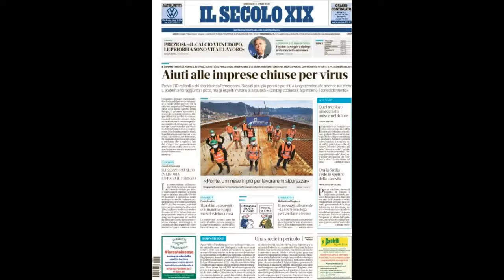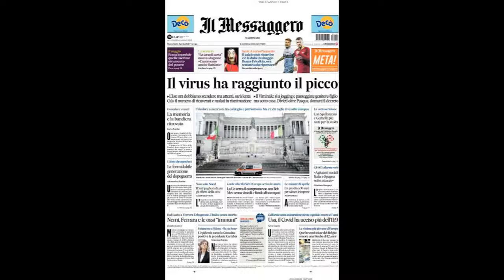Rassegna stampa, prime pagine quotidiani nazionali e internazionali di oggi, mercoledì 1 aprile 2020